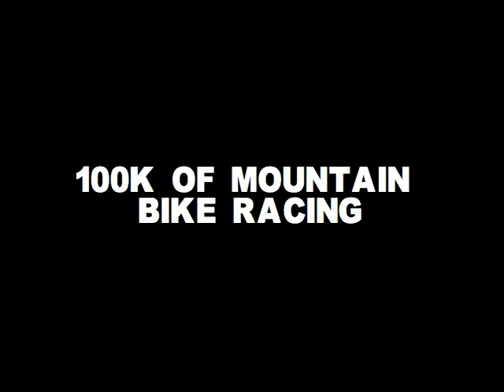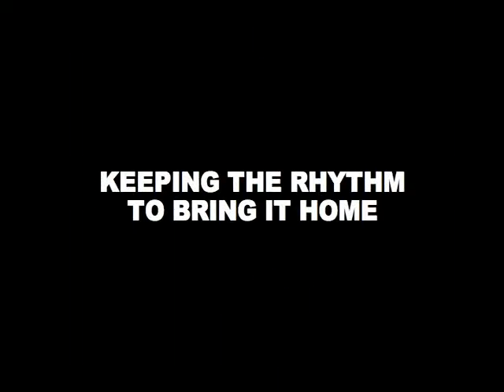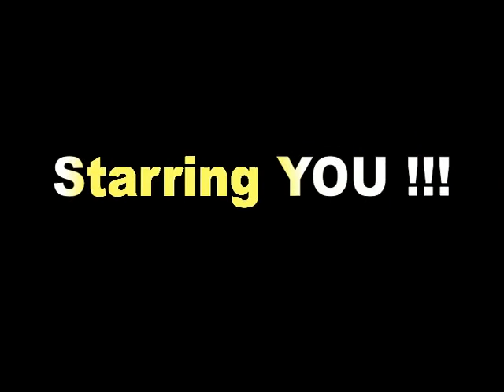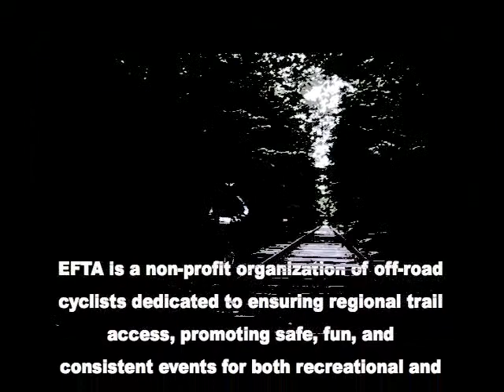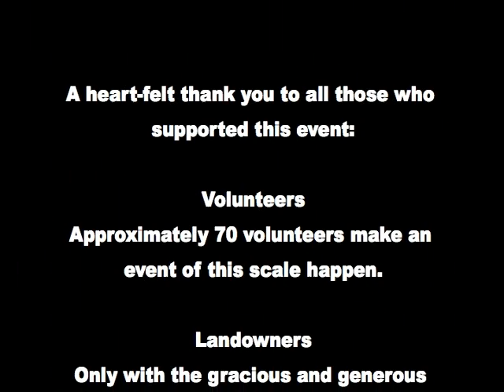First Annual Hampshire 100 - August 19, 2007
The inaugural edition of this premier endurance mountain bike race.  It's 100 kilometer course winds through the beautiful and varied terrain of Southern New Hampshire.